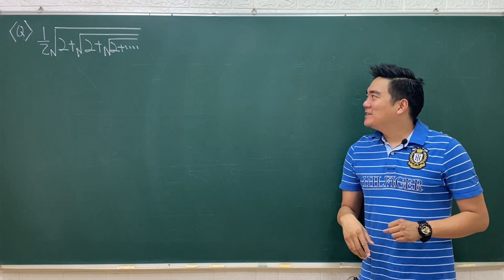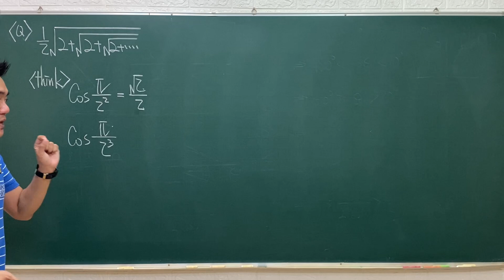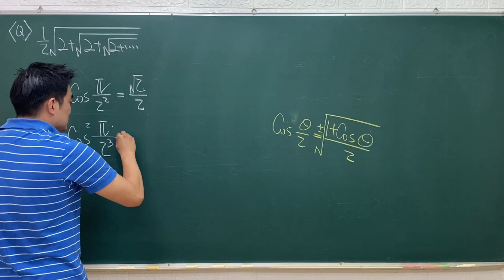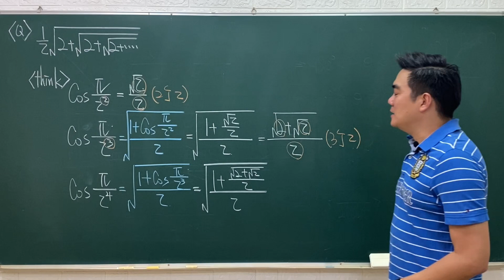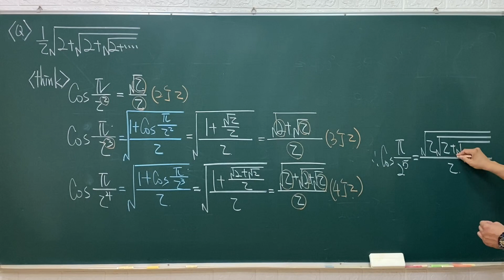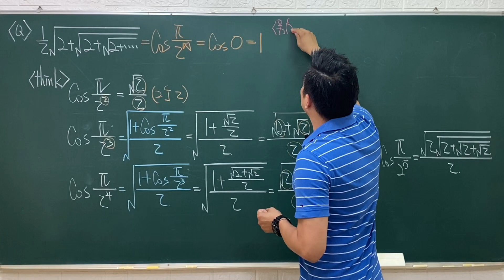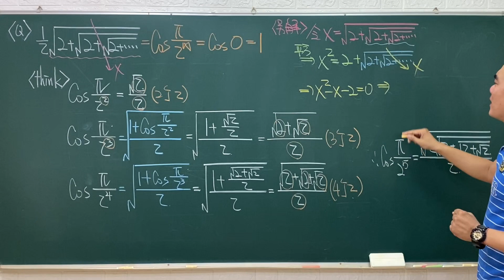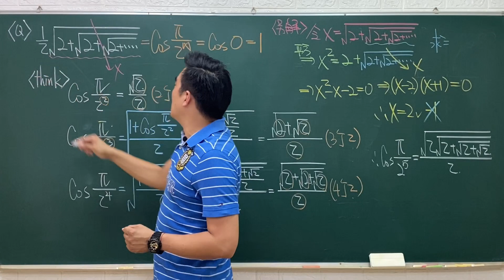利用半角公式計算多重根號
在數學中，根號被用來表示一個數 x 的平方根或 n 次方根，有時在文字系統不支援數學式的時候，會使用「√」來代替平方根。